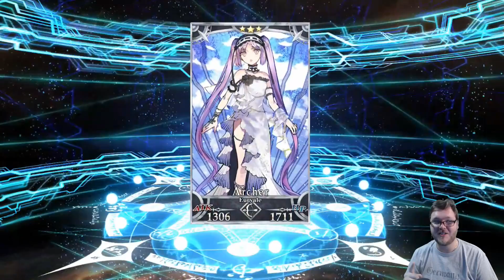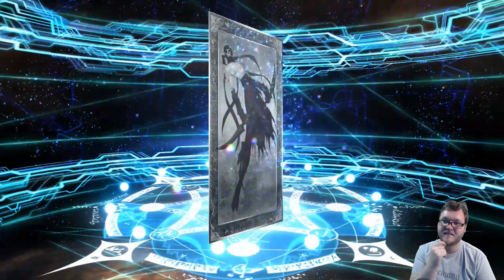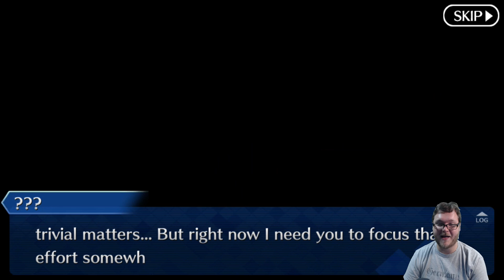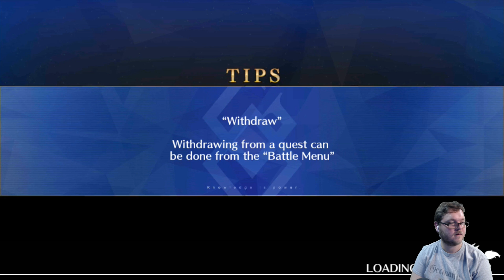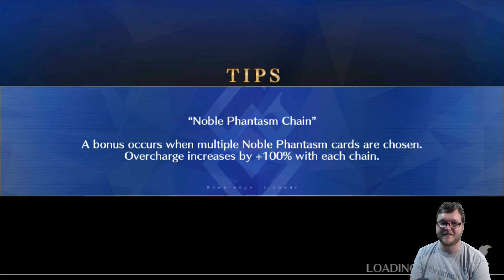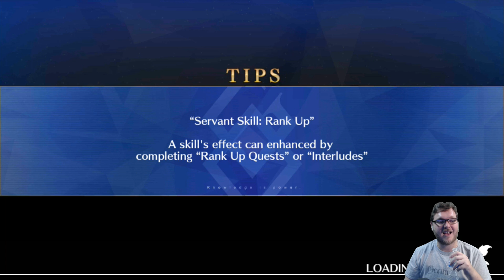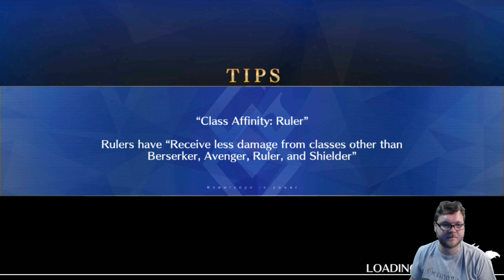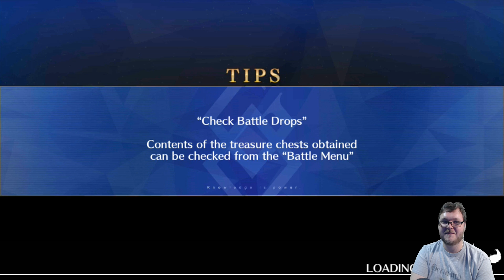DON'T LEWD THE LOLI! - FGO x Prisma Illya event!